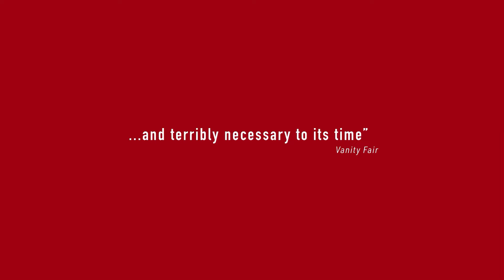The Zone of Interest Trailer #2 (2023)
Check out the official trailer for The Zone of Interest starring Sandra Hüller!

US Release Date: December 8, 2023
Starring: Christian Friedel, Sandra Hüller, Ralph Herforth
Director: Jonathan Glazer
Synopsis: The commandant of Auschwitz, Rudolf Höss, and his wife Hedwig, strive to build a dream life for their family in a house and garden next to the camp.